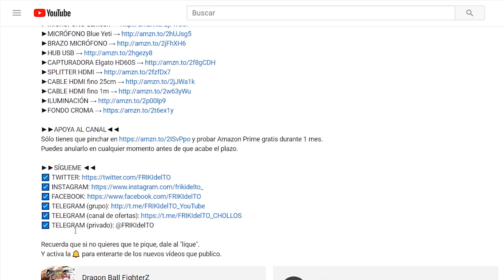Cyber Hunter | iOS & Android Gameplay